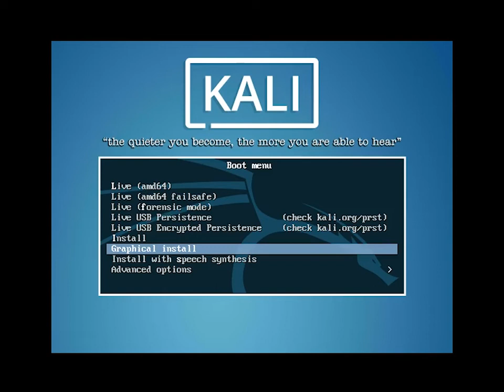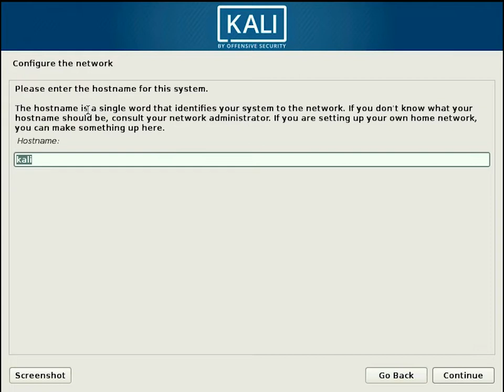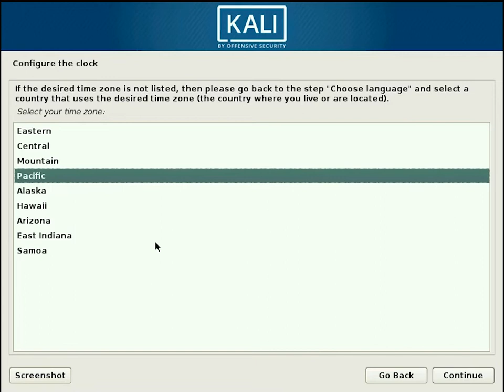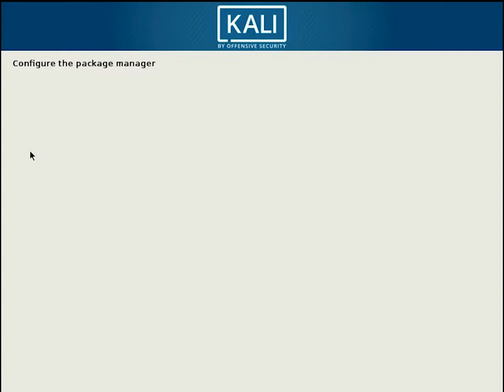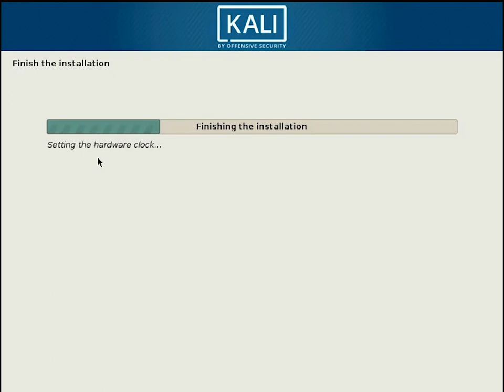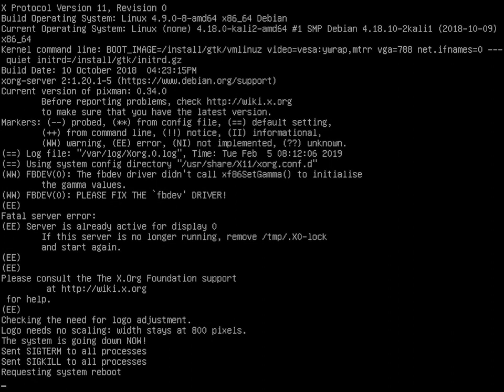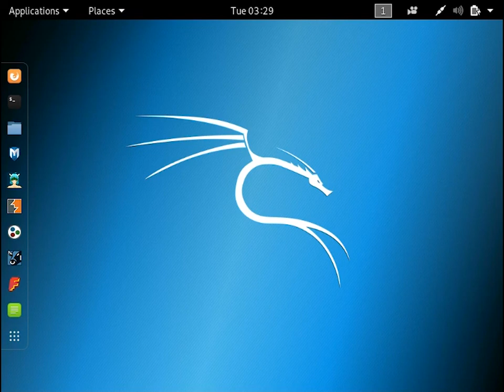Hacking on Mac: How to install Kali Linux on Virtual Box Step by Step 2019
If you didn't read my article, please click to this to go the full tutorial and see the previous steps.